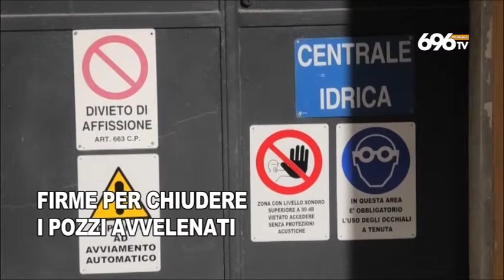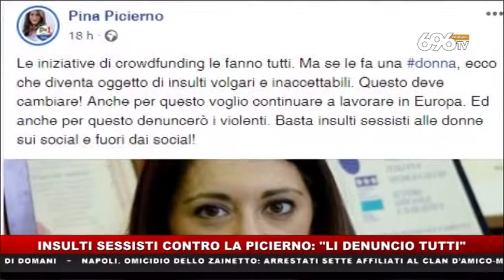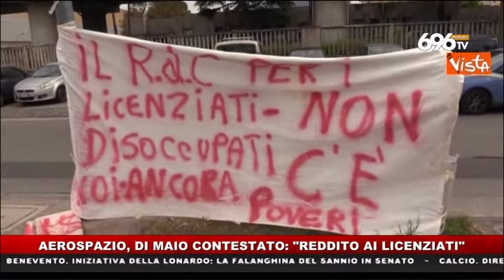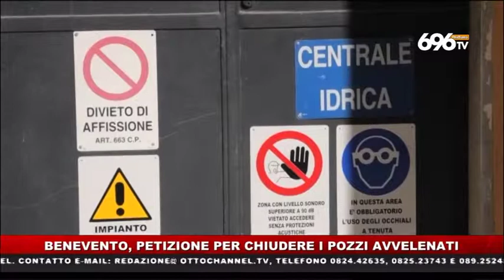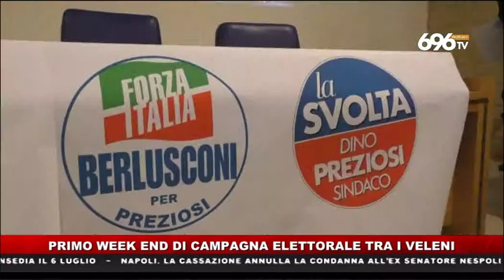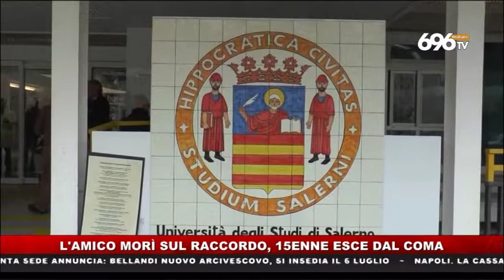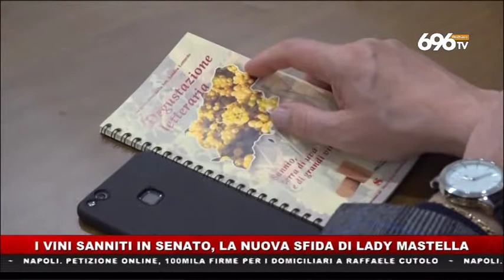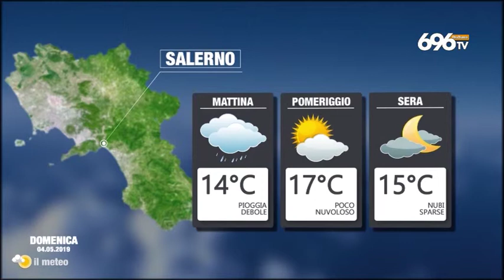tg news del 4 maggio 2019